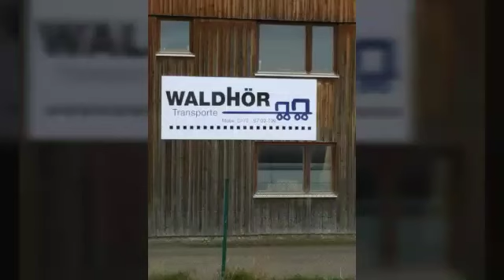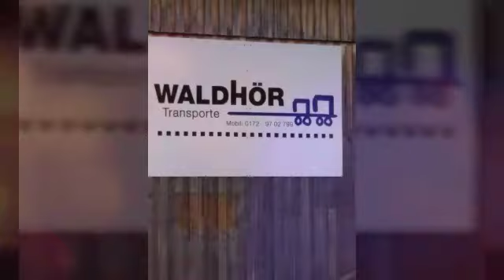Firma Waldhör Transporte ( egy kép válogatás) 👍